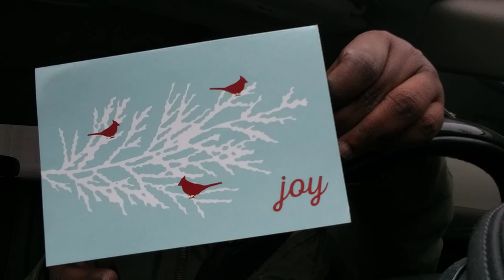Mail Call | Abundant Acres Homestead